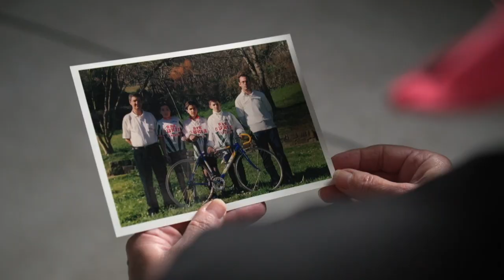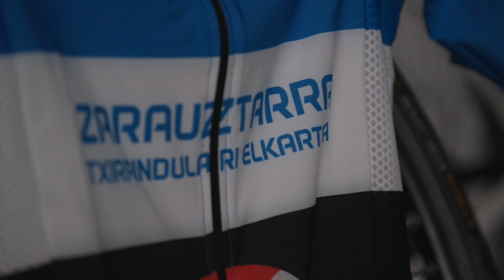Juan Jose Beracierto - Aipamen Berezia (Kirol Sariak 2022)